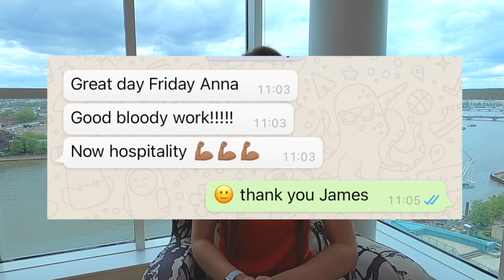WHERE IS IT BETTER TO LIVE? NORWAY OR LONDON? Norwegian SMALL TOWN or the CAPITAL of the UK?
After 1 year of living in Norway I am back to London, the United Kingdom. Which place is better: Norwegian little town or the capital of Great Britain, London?

⏱⏱⏱ TIME CODES:
00:00 Welcome to London!
01:27 Not Quiet Anymore
01:55 Buy Drinking Water
02:37 Electricity
03:22 Lots of SMALL TALK
04:12 Alcohol…. in the supermarket!
05:24 Desire to SPEND
06:12 Watch your Belongings!
08:17 Norwegian Modesty
08:49 Feeling Amazing Alone
09:27 Whats better? LONDON or NORWAY?

In this video:

London with more than 9 million population or Norwegian town with 20 thousand people?

Norway or London? Let’s dive it!

1. It’s not quiet anymore in London
I’m back to my earplugs when I sleep as you can hear the sirens all around the clock.
Just my advice, if you are planning to visit London from a country similar to Norway - make sure you have your earplugs with you.

2. I have to buy my drinking water again in London

Norwegian tap water is so clean.
Anyway, no matter that they keep saying here that water in England is properly clean and considered to be drinkable.
Do not refill your bottles from the tap in London.

3. Electricity in Norway

People in Norway tend not to care much about switching off the lights in the rooms or heating on the terrace. Even winter time.
Not to mention that in the office in Norway lots of Norwegian people tend to go home at 4pm without switching off their computer properly.
In England it’s very different. Especially when you are visiting friends in London and you forget to switch off the lights in the bathroom.

4. Lots of small talk in England

If you are traveling to England soon be prepared to get involved in such a small talk until your coffee is ice cold.
And yes, finish almost every sentence of yours with please in London and in Great Britain.

5. Alcohol in the supermarkets in London

Norway is probably the only country where you can’t get a bottle of wine out of the supermarket shelve.
Best places for great alcohol selection in England for me would be Marks and Spencer, M&S and Waitrose. Great combination of the quality and price.

Can I buy alcohol in Norway? Where can I buy alcohol in Norway?

6. Desire to spend in London, the UK

Thank you so much Norway for changing this way of thinking in me.
It’s like hiking pants. They don’t need to be latest collection, you don’t need to have 10 of them.
Is London expensive? How expensive it is to live in London? Is Mayfair expensive?

7. I cannot film myself from a distance in London, Great Britain

Drammen, the 5th largest city in Norway I never had an issue with putting my camera on the ground and just walk around it back and forwards.
In London I feel like if I do the same I’ll not find it after.

Especially now it seems like petty crime is becoming an often thing to happen in London. People on a bike can easily rip off your phone from your hands if you are not careful enough.
Is London safe place? Is Norway safe place? How safe London is? How safe Norway is?
Can I walk in London at night alone? Can I walk in Norway at night alone?

So when you are in London be careful and look after your belongings. Always have a clear understanding what’s going on around you and don’t get distracted when you have your phone on your hands.
It’s better to be safe than sorry.

Action camera GoPro hero 8, original GoPro remote control, really cool, lightweight tripod which can be used as a selfie stick and a professional light.

8. Norwegian Janteloven with its unwritten rule number 4 became an essential part of my life.
It seems like I have inherited modesty from Norwegian people.

9. I’m so comfortable on my own in London
What to do if i feel lonely in London? Is London a lonely place?

10. So what's better Norway or England? Where do I want to live after a year I spent in Norway?

London in the UK is still my beloved city and my heart still belongs to it. But I feel like right now, at this stage of my life Norway suits me much better.

How can I move to London? How can I move to England? How can I move to the UK?
How can I move to Norway? Is it difficult to move to Norway?
How can I get a job in London? How can I get the job in England?
How can I get a job in Norway?
Immigration to London. Immigration to England. Immigration to Norway.